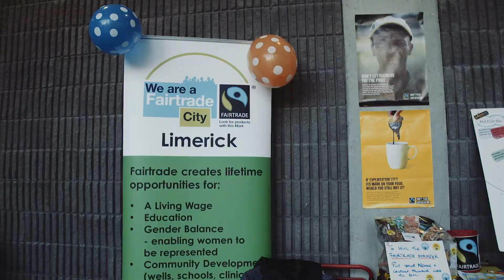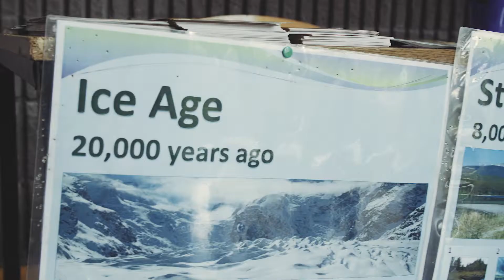Limerick Lifelong Learning Festival 2017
Lifelong Learning Festival held in Mary Immaculate College Limerick in 2017.

Shot and edited by Michael Boyle